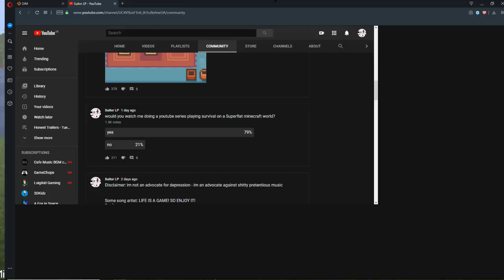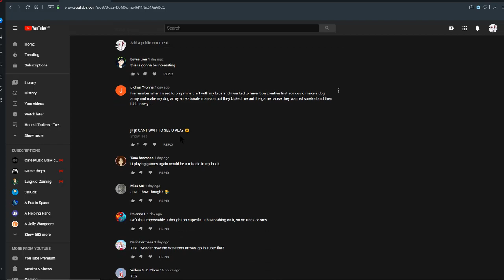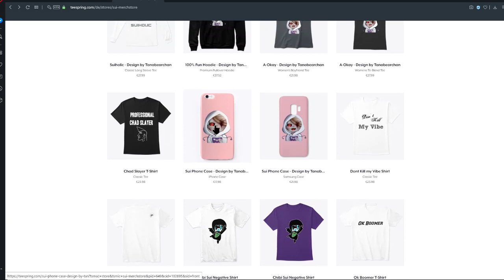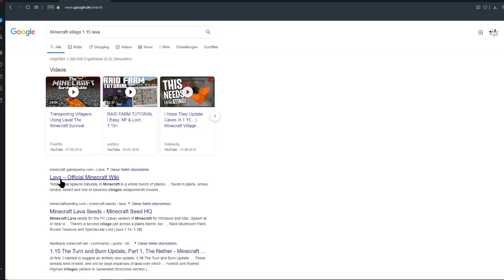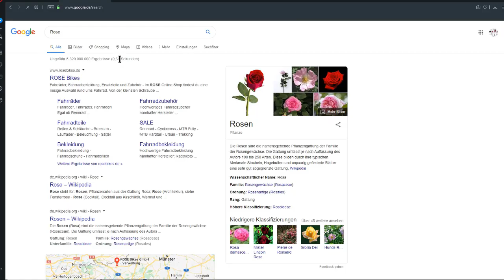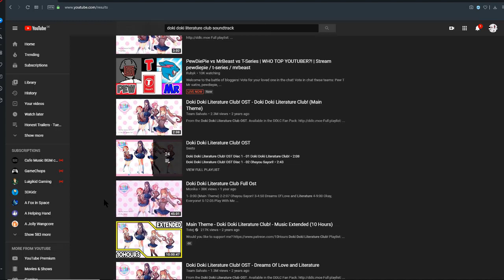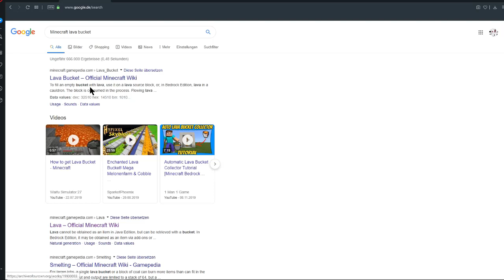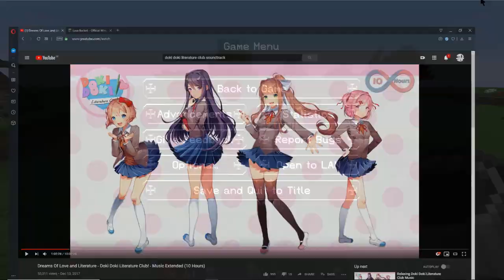What happens when you play Minecraft Superflat in Survival?